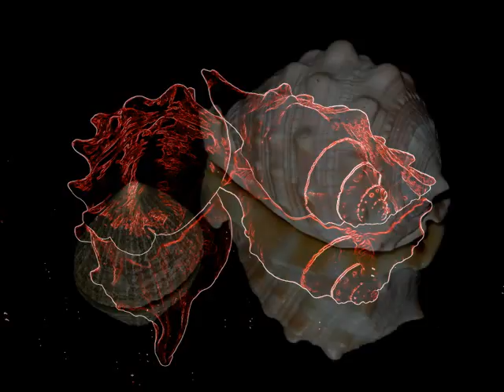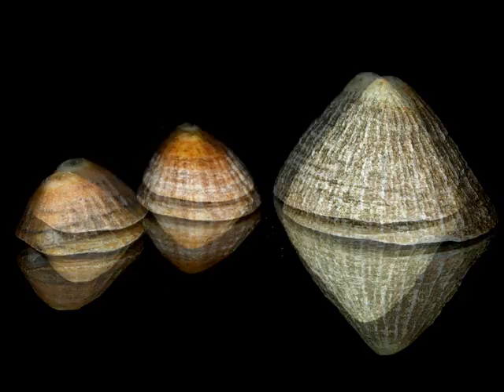Black box & Mirrors trails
Photography Experiments